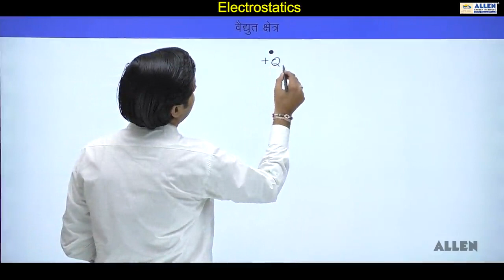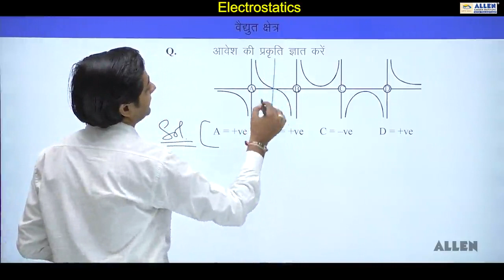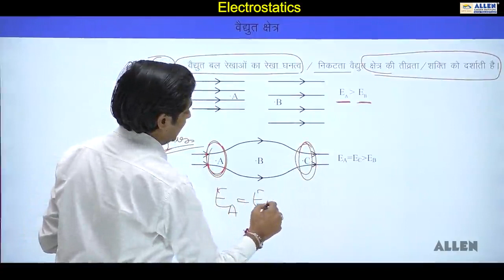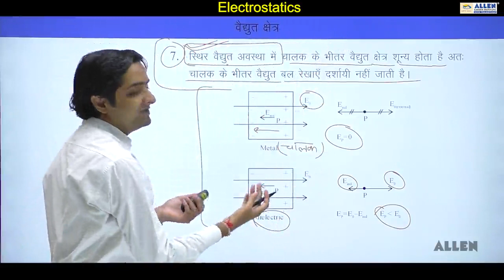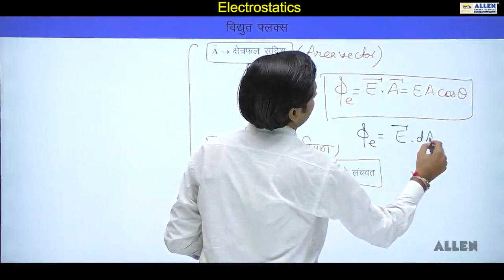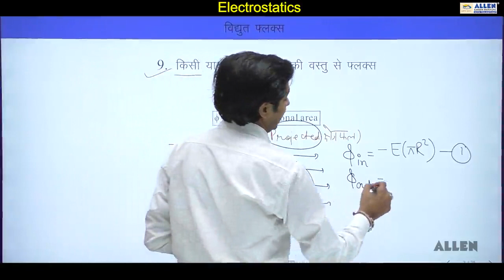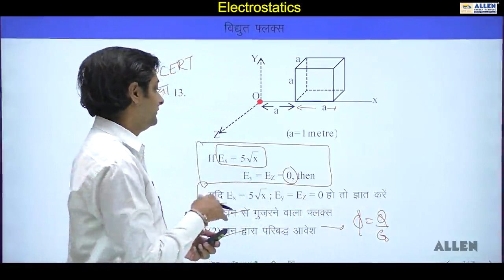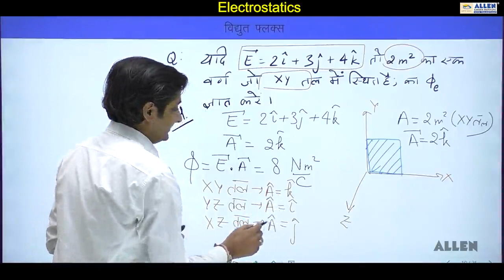physics Electrostatics class 8